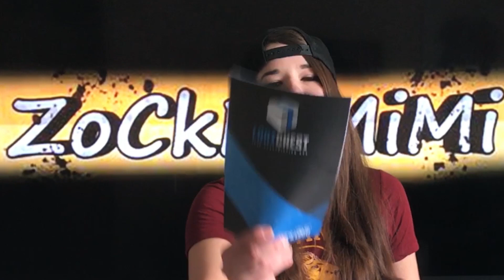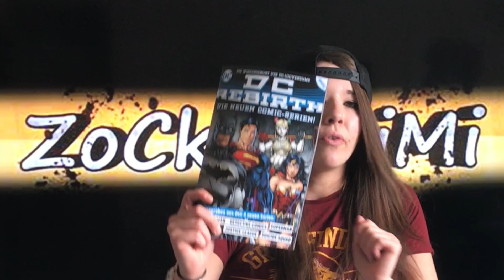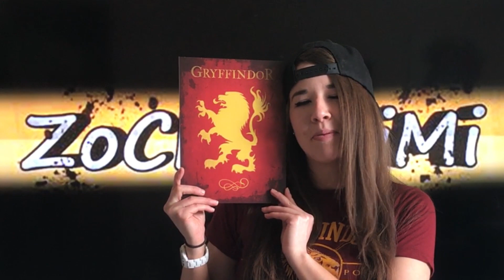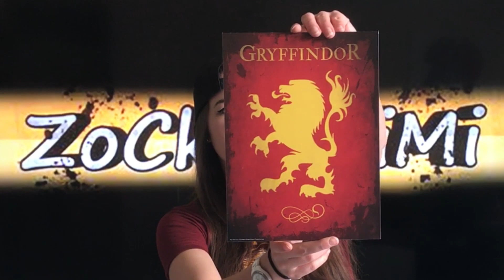LOOTCHEST UNBOXING - Die APRIL Box von Lootchest.de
Für jeden das passende, und wir kümmern uns um den Rest.

Für den Fall das wir in unsere Boxen T-Shirts packen, benötigen wir Deine T-Shirt Größe, diese Fragen wir direkt beim Abonniervorgang ab, damit wir Dich später nicht noch mal deswegen anschreiben müssen.

Unsere hauseigenen Geeks und Nerds packen deine Box voll mit epischer Beute, alles von uns handverlesen und ausgewählt. Geek-approved!

Und schon ist es soweit, in der Regel erhältst Du Dein Paket innerhalb weniger Tage nach dem 15. des Folgemonats. Der Postbote klingelt und du bist im Nerdhimmel!

ZOCKERSCREW

Mein Equipment.